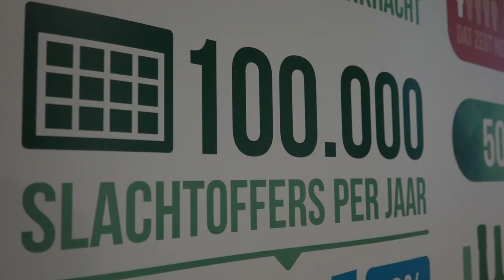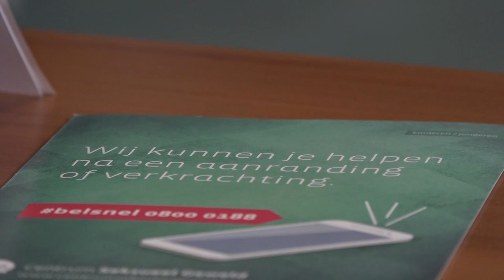Grapperhaus en Dekker bezoeken Centrum Seksueel Geweld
Volgens het Centrum Seksueel Geweld krijgen jaarlijks 100.000 mensen in Nederland te maken met seksueel geweld. Vaak schamen slachtoffers zich en durven ze geen aangifte te doen bij de politie. Ministers Sander Dekker en Ferdinand Grapperhaus bezochten het centrum om meer te horen over het belangrijke werk dat zij doen. Zo vangen ze daders op en zorgen ze ervoor dat ze laagdrempelige professionele hulp krijgen. Ook begeleiden ze slachtoffers bij het doen van aangifte. Op deze manier pakken we daders op en roepen we seksueel geweld een halt toe.

Door afspraken met het Ministerie van Volksgezondheid, Welzijn en Sport en de VNG(Vereniging van Nederlandse Gemeenten) is de financiering voor dit soort centra rond. Dit betekent dat zij ook in de toekomst slachtoffers blijven ondersteunen en ervoor zorgen dat ze de hulp krijgen die zij nodig hebben.